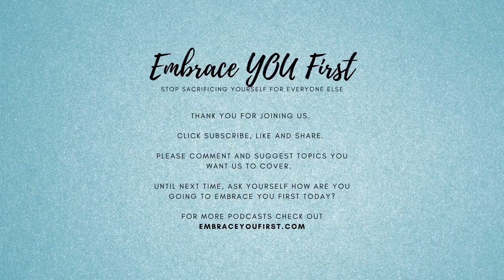Episode 43: How your Menstrual Cycle is your Fifth Vital Sign Pt. 1 (ft. Lisa Hendrickson-Jack)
Episode 43: How your Menstrual Cycle is your Fifth Vital Sign Pt. 1

Should we include the menstrual cycle as a vital sign? Kale yeah!

The four main vital signs doctors routinely monitor include body temperature, heart rate, respiration rate, and blood pressure. They indicate the state of a patient’s essential body functions. Your menstrual cycle gives you unparalleled understanding of the incredible connection between your menstrual cycle and your overall health.

Tracking periods can be super helpful for birth control or conception. But it’s way beyond that. Keeping track of your period can tell a story about much more than your reproductive health. It provides information about your hormonal, breast, bone, and emotional health too. It’s actually a cheap and easy way to take charge of your own health. It’s your biohack to see what’s going on with your body and seeing if you need to do anything about it. Chinese medicine has been analyzing women’s menstrual cycles for thousands of years.

Who better to speak with than our dear friend Lisa Hendrickson-Jack, author and brilliant Fertility Awareness Educator and Holistic Reproductive Health Practitioner who teaches women to chart their menstrual cycles for natural birth control, conception, and monitoring overall health.

It’s time to talk about our periods openly without shame - without hesitation because it’s our birth right. We need to own who we are as women. Menstruation is one of our superpowers. It is the fifth vital sign! We want to empower you with knowledge and action. So, don’t hesitate. You’ve gotta check out this podcast episode here.

WHAT YOU’LL LEARN:

* Why menstrual cycles are considered to be a vital sign
* What are ‘normal’ cycle times?
* What are some of the factors that affect cycle times
* Why you can/should track your cycle times
* Why menstrual cycles/periods tell a bigger story than just reproductive health
* Why TCM has been monitoring menstrual cycles for centuries
* Why menstrual cycles should be as important as other bodily functions
* AND MORE!

Resources

The Fifth Vital Sign: Master Your Cycles and Optimize Your Fertility - Lisa Hendrickson-Jack